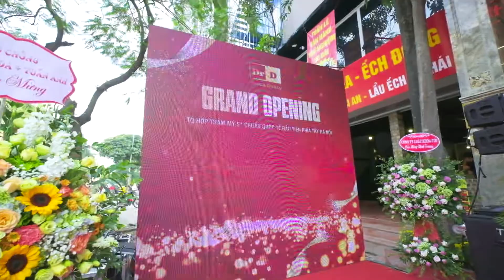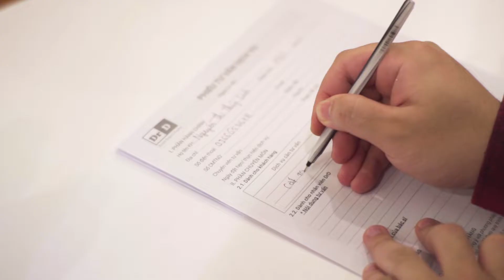Grand Opening DrD Clinic & Beauty - Tổ hợp thẩm mỹ 5sao chuẩn quốc tế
DrD CLINIC & BEAUTY - TỔ HỢP THẨM MỸ 5*** CHUẨN QUỐC TẾ ĐẦU TIÊN KHU VỰC MỸ ĐÌNH - PHÍA TÂY HÀ NỘI.

* Đã chính thức ra mắt khách hàng vào ngày 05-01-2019.
DrD trân trọng cảm ơn các đơn vị đối tác, đồng hành và gần 1000 khách hàng đã tham dự buổi khai trương.
* DrD Clinic & Beauty hứa hẹn sẽ trở thành một địa chỉ thẩm mỹ tin cậy đối với chị em, bên cạnh cơ sở đã quen thuộc tại tầng 8, số 5 Xã Đàn, Hà Nội.
Địa chỉ: Số 69, Lê Đức Thọ, Nam Từ Liêm, Hà Nội.